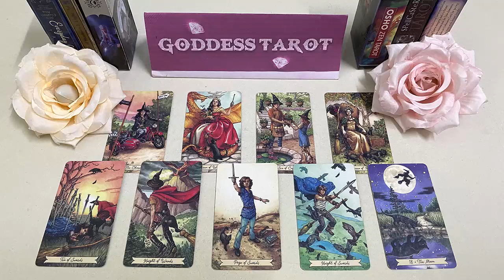ARIES OCTOBER 2023 OMG😮 THEY TOLD THE THIRD PARTY THAT,THEY ARE IN LOVE WITH YOU ARIES TAROT READING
ARIES OCTOBER 2023 - OMG😮 THEY TOLD THE THIRD PARTY THAT, THEY ARE IN LOVE WITH YOU! ARIES OCTOBER TAROT LOVE READING